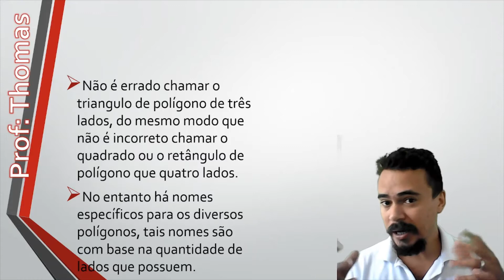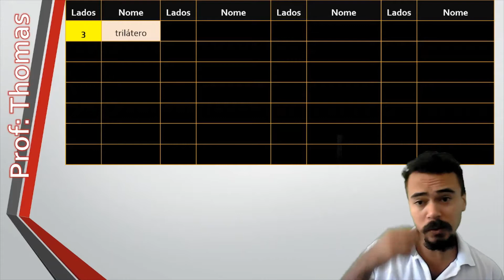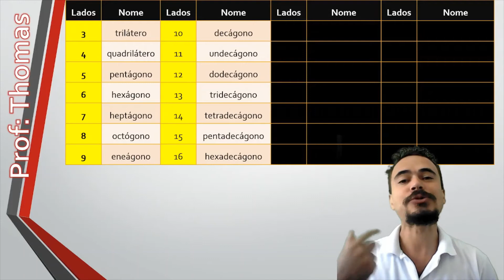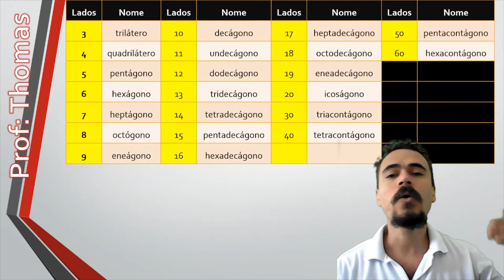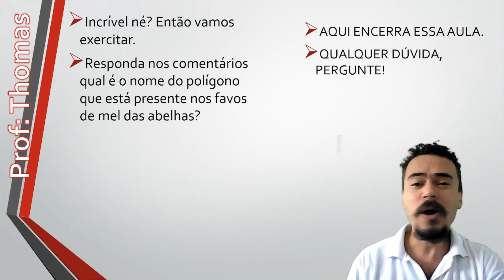QUAIS SÃO OS NOMES DOS POLÍGONOS? Matemática (EF06MA18)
São muitos nomes dos polígonos, aprenda aqui os mais usados.
Habilidade da BNCC: EF06MA18